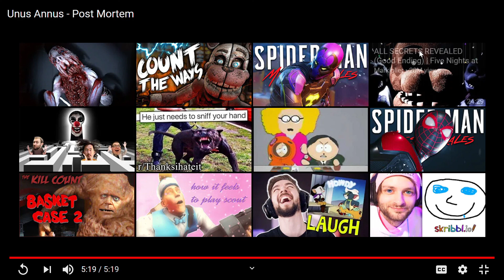The true reason why Unus Annus was deleated